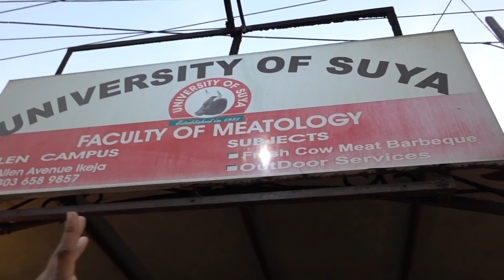University Of Suya: The Best Suya In Lagos,Nigeria